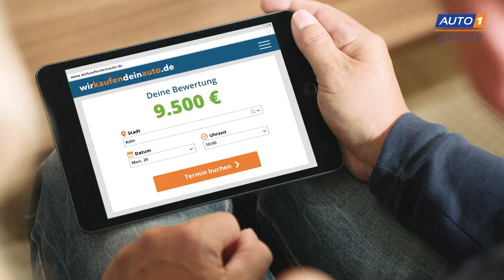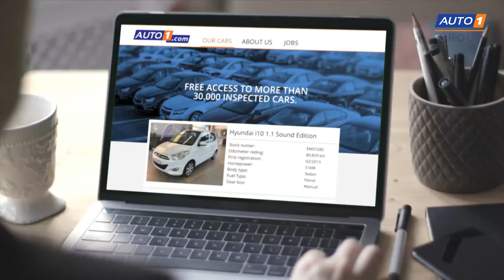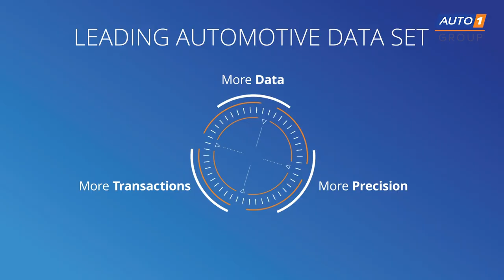AUTO1 Group IPO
On February 4, 2021, AUTO1 Group was successfully listed on the Frankfurt Stock Exchange. In a special virtual celebration, hear from CEO and Co-Founder Christian Bertermann, Supervisory Board Member and Co-Founder Hakan Koç, CFO Markus Boser, and other company leadership as they reflect on the 8-year start-up journey and look toward the future of AUTO1 Group. 🚀